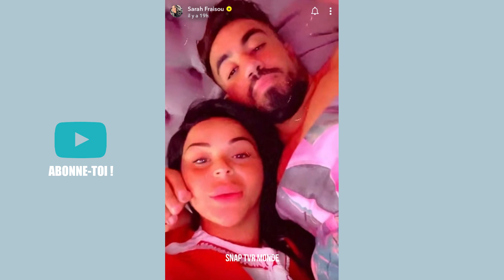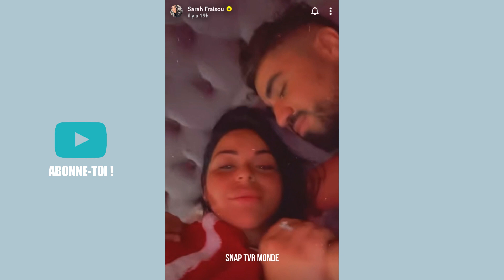SARAH FRAISOU ET OUSSAMA PLUS AMOUREUX QUE JAMAIS, ILS PARTAGENT DES MOMENTS DE LEUR INTIMITÉ ! ❤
Sarah Fraisou et Oussama plus in love que jamais l'un de l'autre, les deux amoureux partagent des moments de leur intimité..